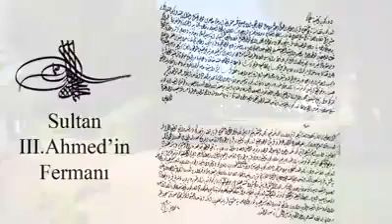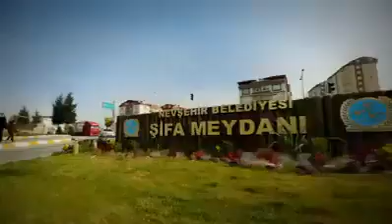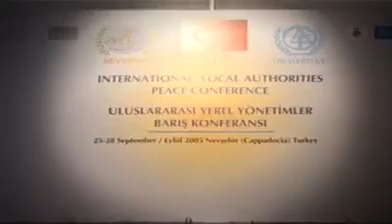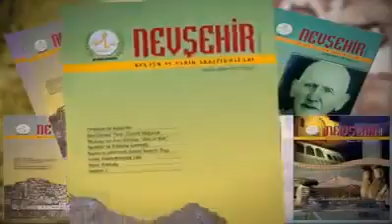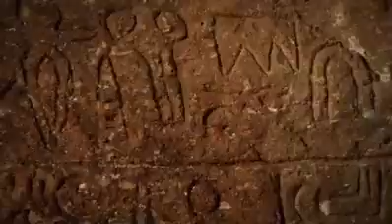Nevşehir Belediyesince Hazırlanmış Nevşehir Kapadokya Tanıtım Filmi... ;)